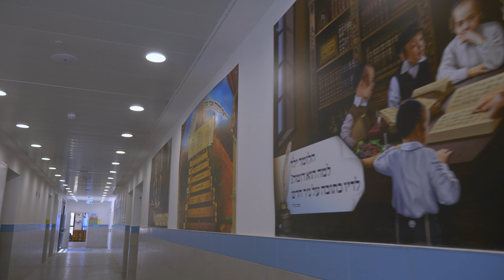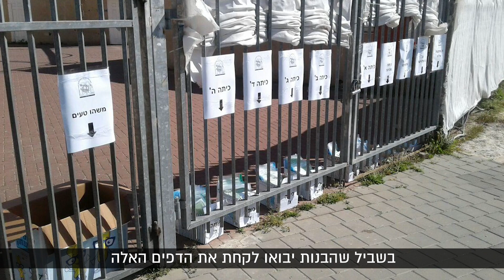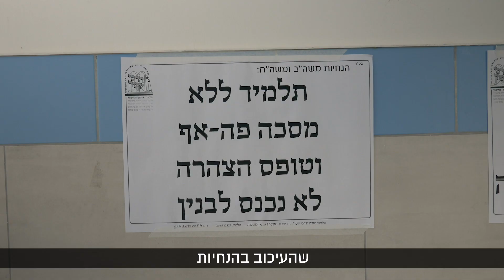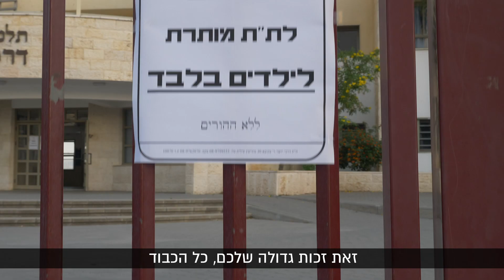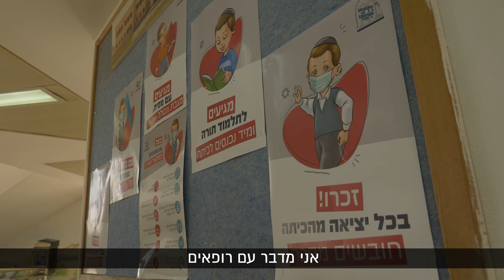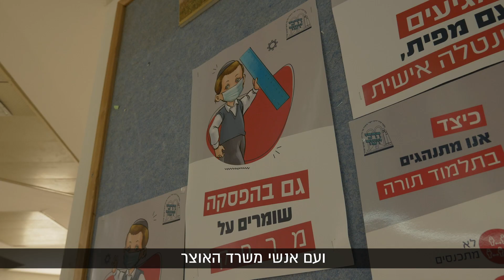משדרים אמון, רשת מעוז // קובי רוזנשטיין